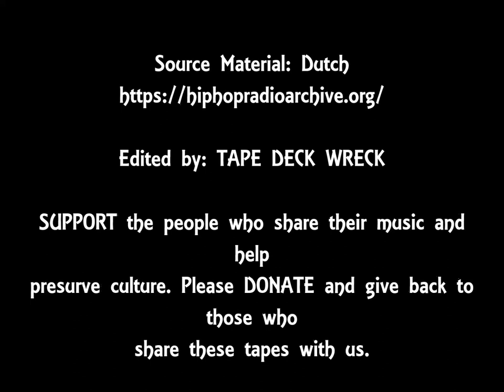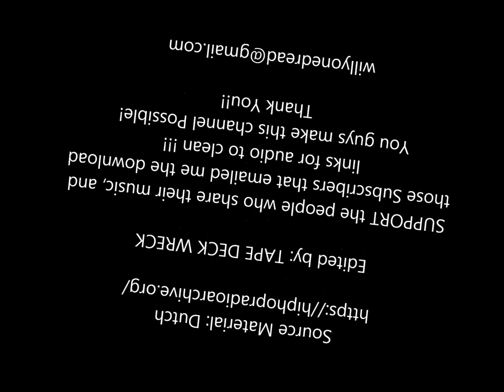Cold Crush battles The Fantastic Five - Harlem World 1981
Thanks Again